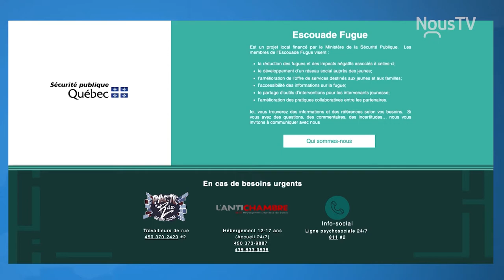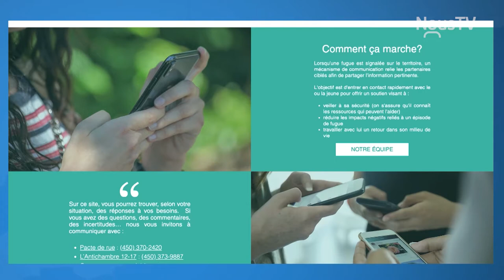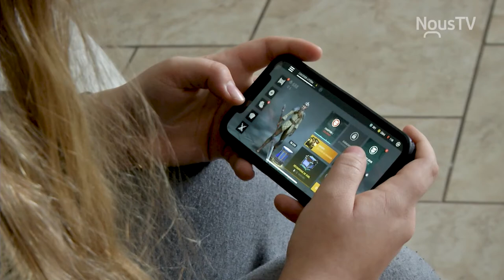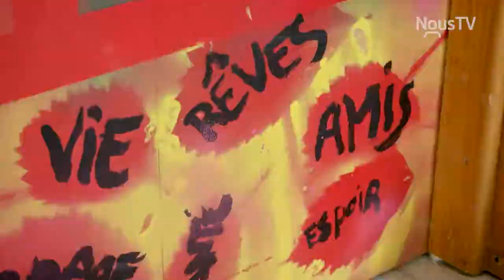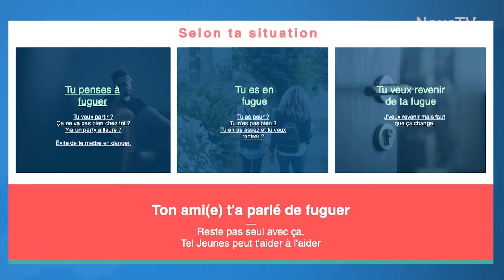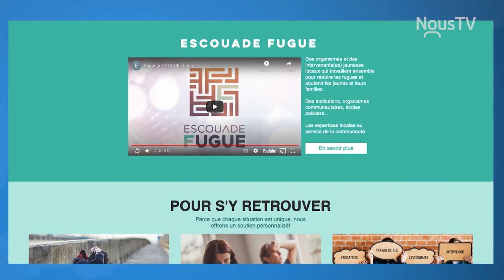Connecté Valleyfield - Une escouade pour prévenir les fugues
En 2018 naissait l'Escouade fugue, une innovante initiative ayant pour mission de prévenir les fugues et d'en diminuer les risques. Formée de plusieurs acteurs du milieu, lesquels travaillent tous main dans la main dans le même objectif, l'Escouade fugue porte ses fruits.